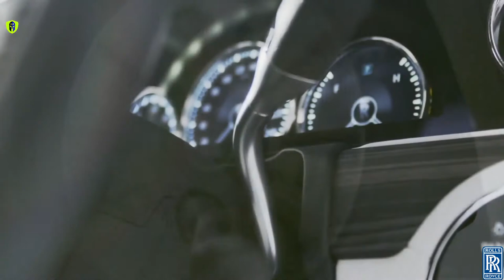Rolls Royce Ghost Reveal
Rolls Royce